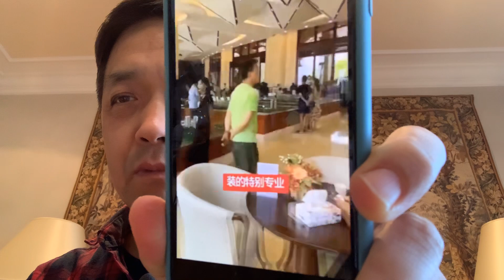售楼处都是“托儿”～～房子不好卖了！趁着外交部发言人表示中国“来去自由”～～～赶紧撤！为了自己和子孙后代的幸福与安全🔐！！！